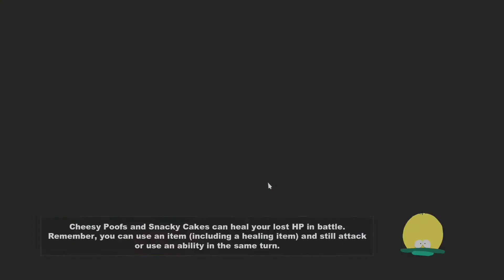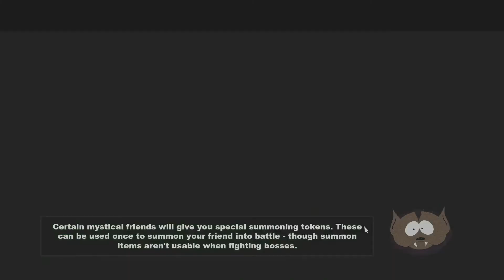Jimmy The Bard! - South Park The Stick of Truth Part 4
Viewers Be Advised!  If you are easily offended by jokes South Park has made in the past.  Then Don't watch this video, or as Cartman would say: "Screw you guys!